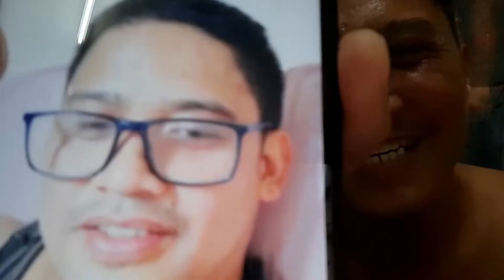PRANK CALL | PAUTANG 100K | OFW OFFICIAL